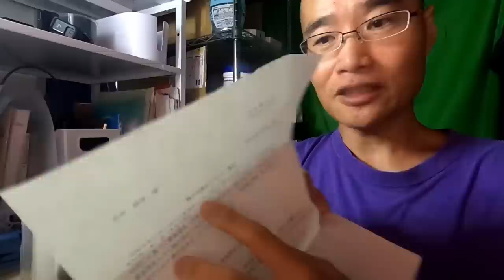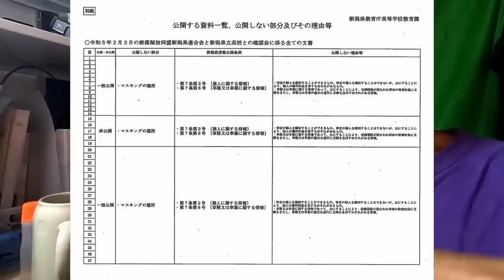新潟県立荒川高校を解放同盟が糾弾した件で、関係文書の公開が執行停止にされた